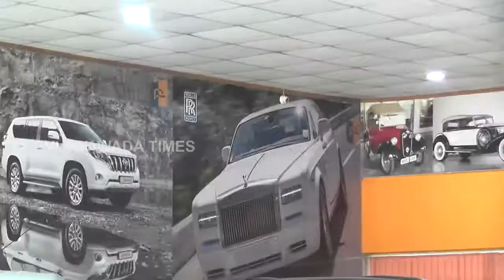Prime Time Car